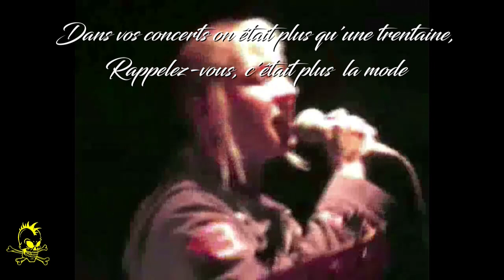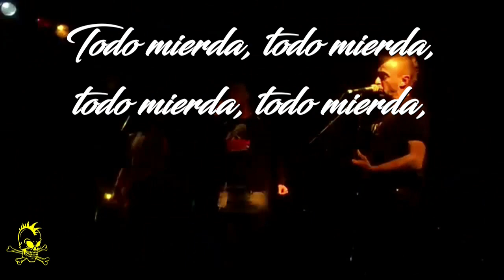Tados - Reformation/Désillusion (2010)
Tados - "Reformation/Désillusion" extrait de l'album "Des gars, Des Os" (2010)
Concert Carsan(30) et Bled à Souspierre (26)